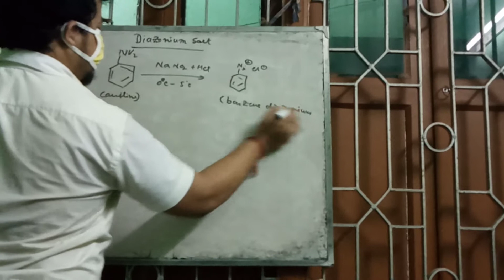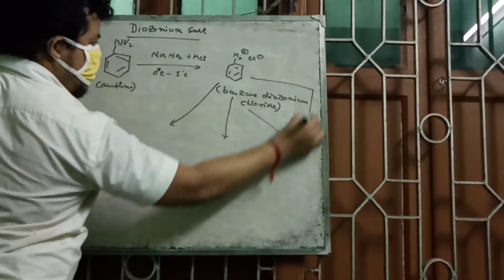aryl halide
organic chemistry